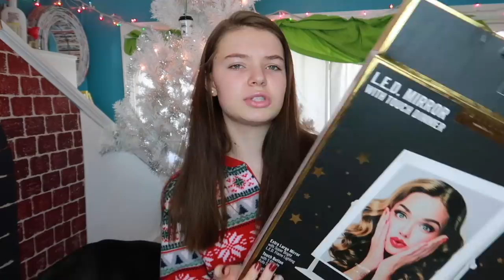WHAT I GOT FOR CHRISTMAS 2018 !!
HAPPY HOLIDAYS BABYSSSS! Today I showed you guys what I got for Christmas 2018! I love everything I got and am in no way shape or form trying to brag. I film these types of videos every year so if you are interested in seeing what I got in previous years then the links are below :)

                                 ▽STALK ME! LET'S BE FRIENDS! ▽

(With your channel/business name in the subject)

♡Question's you may ask me♡

Q- Current FAMILY count?
A- 28,587

Q- Where was I born?
A- England

Q- Where do I live now?
A- US

A- Canon EOS Rebel T5i

A- 17 (November, 9, 2001)

If you see this comment "I saw you on TV" to confuse everyone hehe